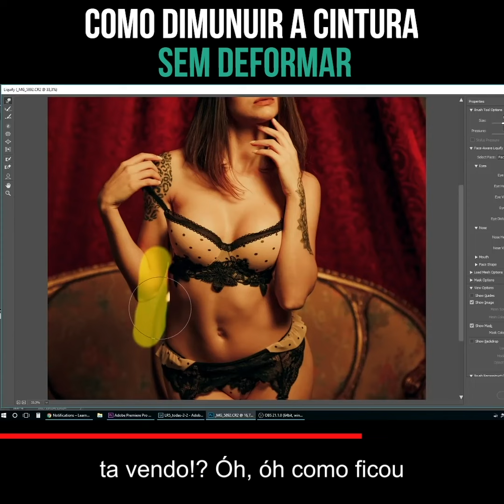DICA NINJA PARA O LIQUIFY NO PHOTOSHOP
Fotógrafo de Ensaios | O PLANO

(quase não falo de fotografia aqui, esteja avisado :P )